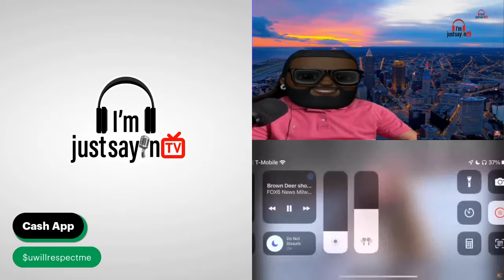Rapper K!LLS His Son Mother In The Same Room As The Kid On Facebook Live😓